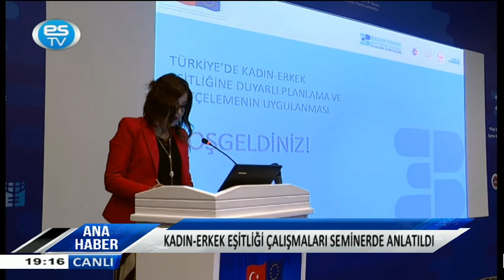26.11.2021 ANA HABER BÜLTENİ